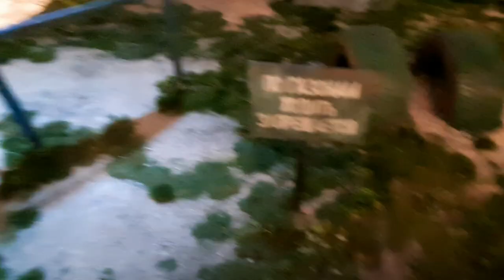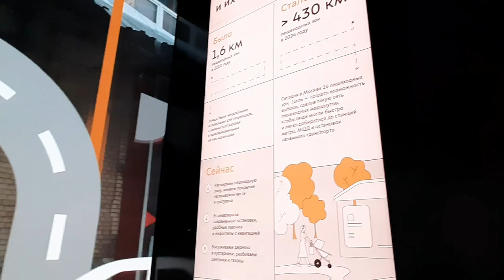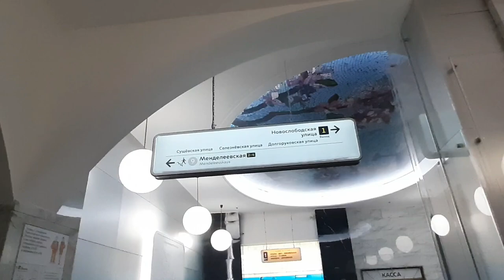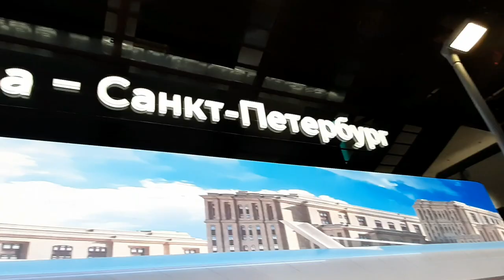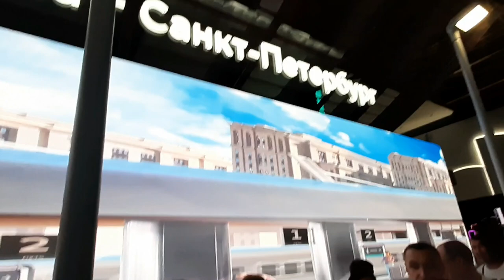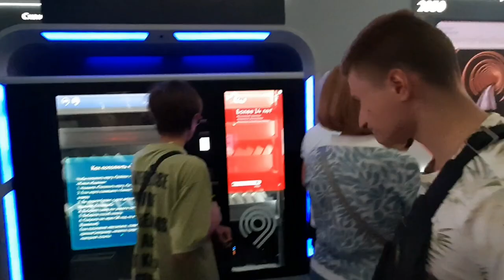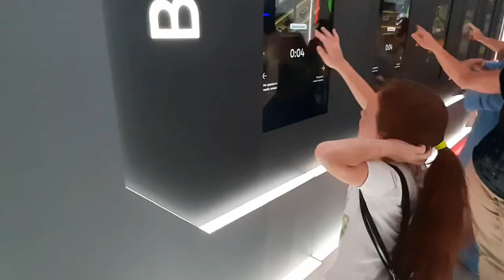Москва. Смена караула. Кафе Му-му. Транспорт 2030 в Манеже. Из Москвы в Питер за 6 минут.